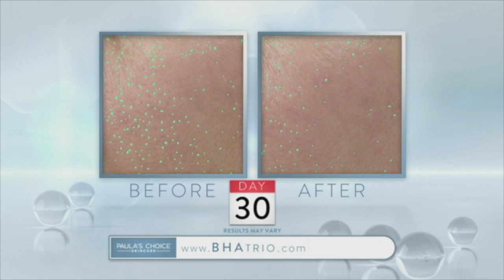Paula's Choice "Anti-Aging Trio"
This video is about Paula's Choice